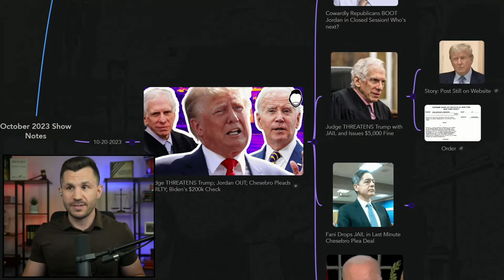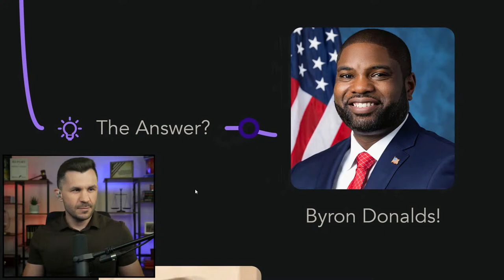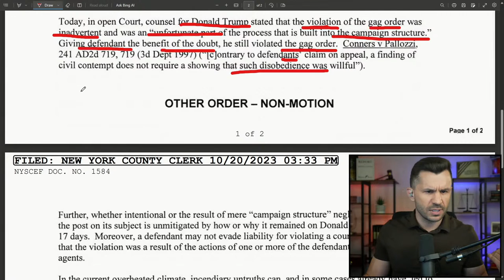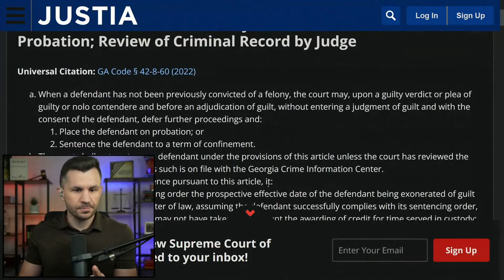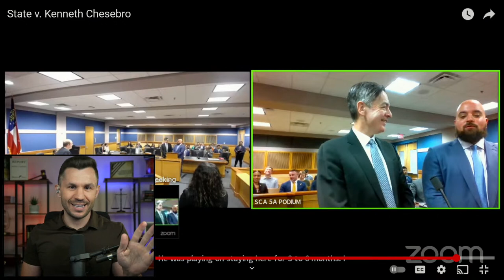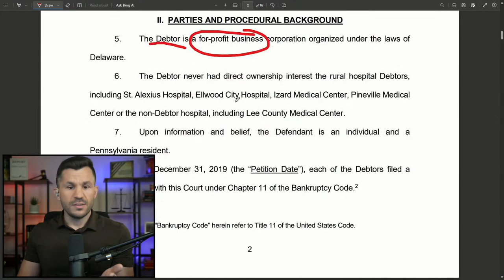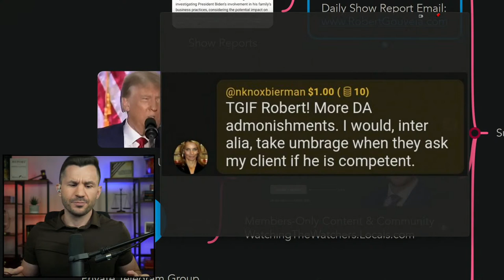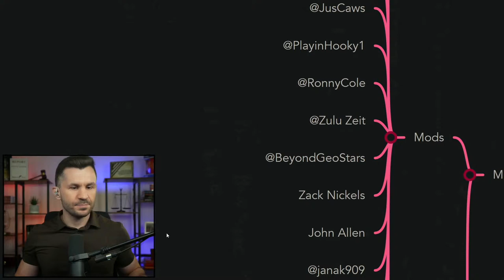Judge THREATENS Trump; Jordan OUT; Chesebro Pleads GUILTY; Biden's $200k Check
SHOW NOTES:

Cowardly Republicans acting behind closed doors boot Jim Jordan from the Speaker's race. McHenry explains the next steps as McCarthy takes front and center - again. Who will the next Speaker be?

Judge Engoran fines Trump $5,000 and threatens him with jail in a new order coming from the NYC Court. We review the order, which alleges that Trump's website continued to publish a critical post after it was ordered taken down. We review the Court's order and hear from Trump's defense in response.

Kenneth Chesebro pleads guilty to one minor felony count in a last-minute plea deal offered by Big Fani Willlis' office in her RICO prosecution of Trump. Inside the Change of Plea proceeding, we see that Big Fani's office seems to have made some big last minute concessions to encourage the plea.

Is a $200,000 dollar check from James Biden to Joe Biden in exchange for a corrupt promise enough Direct Evidence for the left? Probably not, but Rep. Comer and the Oversight Committee release the evidence for the rest of America to see. We examine Check No. 6171 from James to Joe and the bankruptcy filing and explains the truth behind the transaction.

TIMECODES
00:00:00 - Intro
00:00:44 - Mindmap Overview
00:07:12 - Cowardly Republicans BOOT Jordan in Closed Session! Who's next?
00:07:32 - The Numbers
00:08:53 - MTG Breaks the News
00:10:05 - Kevin McCarthy: Pretty Big Mess
00:13:20 - Patrick McHenry: Here's the Plan
00:15:49 - Rep. Fitzpatrick (R-PA): Punish the Disobedient
00:19:59 - The Answer?
00:20:11 - Byron Donalds!
00:24:10 - Judge THREATENS Trump with JAIL and Issues $5,000 Fine
00:24:56 - Story: Post Still on Website
00:29:04 - Order
00:42:58 - Fani Drops JAIL in Last Minute Chesebro Plea Deal
00:43:57 - Jury Selection Starts... then Change of Plea Proceeding
00:58:25 - First Offender Act (Post-Plea Diversion)
01:25:51 - Biden's $200k DIRECT Payment for RIPPING Off Rural Hospital
01:26:34 - Comer Announcement
01:29:20 - The $200k Check
01:30:19 - James Biden Bankruptcy Docs
01:43:47 - YouTube Local Community